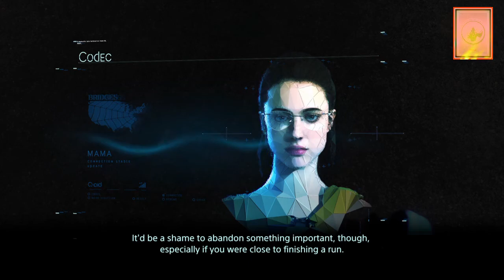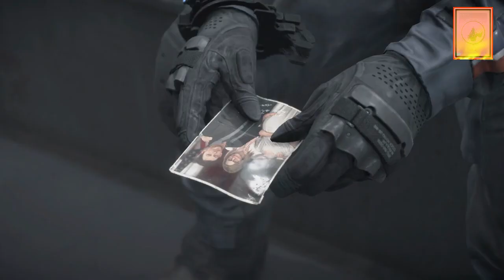Death Stranding [PS4] - Walkthrough Part 3 | Hard Mode | 100%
In Death Stranding, there are enemies who want to get our cargo, namely MULEs. They usually attack us in large numbers. Actually, our Strand can be used for Parry when they attack and immediately take him out. But there are exceptions when we are dealing with MULEs who carry rifles, it will be very difficult to do that. (For now all we see is fight it Melee)
1. 00:00. [Order No. 14] Aid Package Delivery: Port Knot City. - Deliver all four containers of aid. Rank: S.
2. 01:08:35. - Head for Lake Knot City. - Head for the harbor.
3. 01:13:08. [Order No. 16] Elimination: BT. - Eliminate the BT. - Rank: S.
4. 01:18:40. - Head for Lake Knot City. - Head for the harbor.
5. 01:24:16. Episode 3 - Fragile.
6. 01:32:27. [Order No. 18] Aid Package Delivery: Lake Knot City. - Deliver all three containers of aid to Lake Knot City. Rank: S.
7. 01:56:37. - Bring South Knot City onto the chiral network. [Order No. 21] Gun Parts and Anti-BT Weapon Delivery: Craftman. - Deliver the gun parts and anti-BT weapons. (To Be Continued)